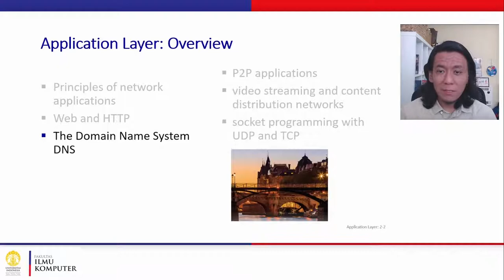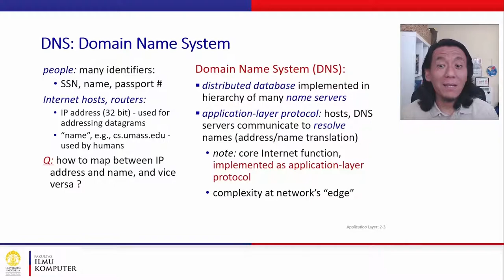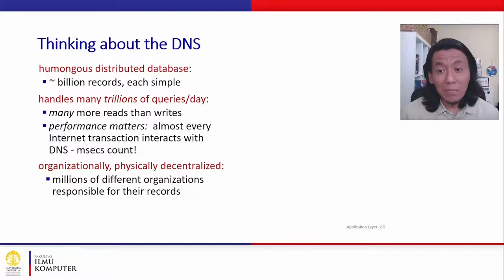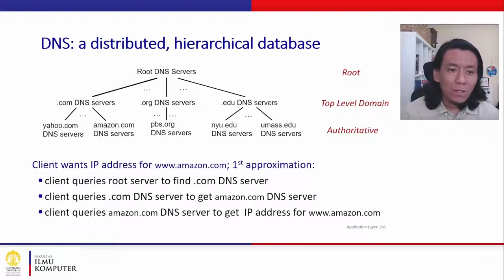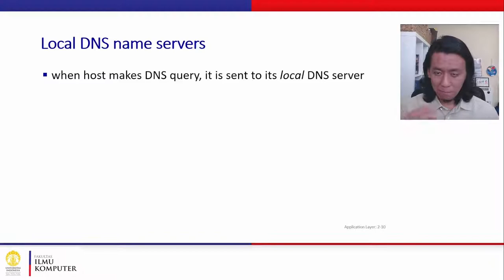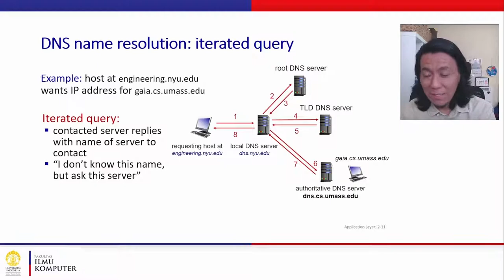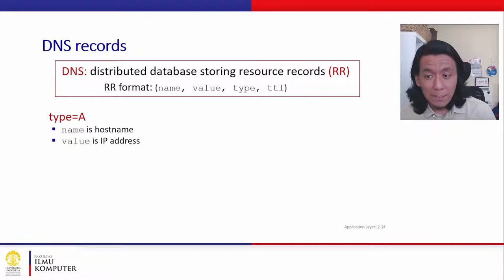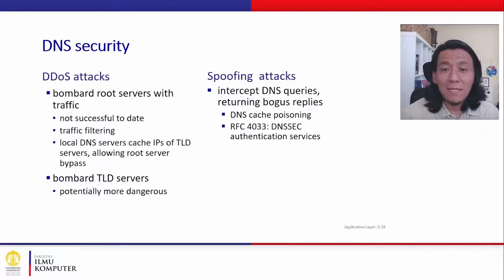[MOOC] 2.4 Domain Name System